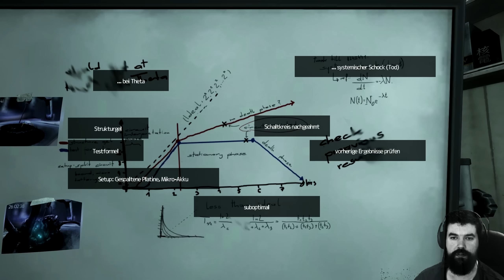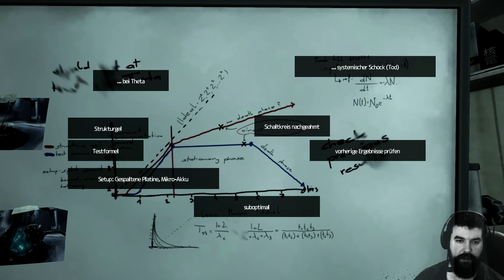Soma #23 - Neues Leben (Facecam Let's Play German Deutsch)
Let's Play Soma auf Deutsch mit Facecam!